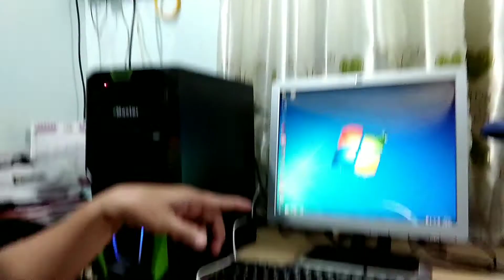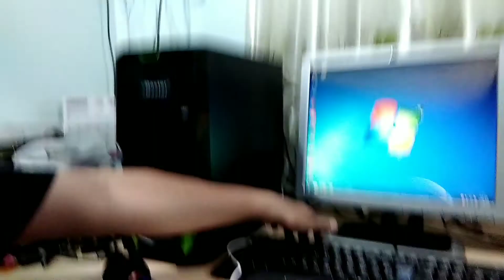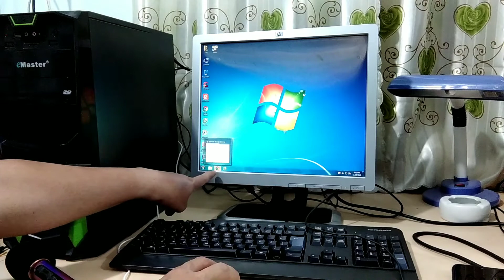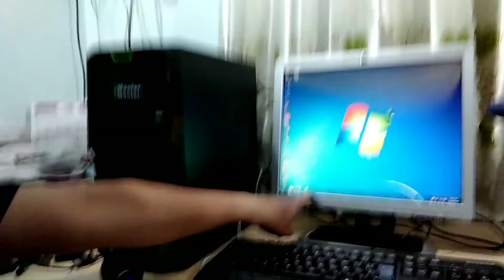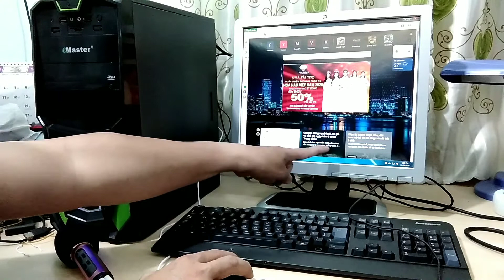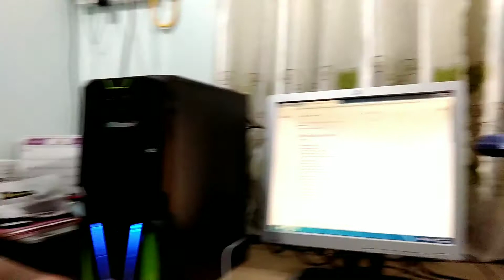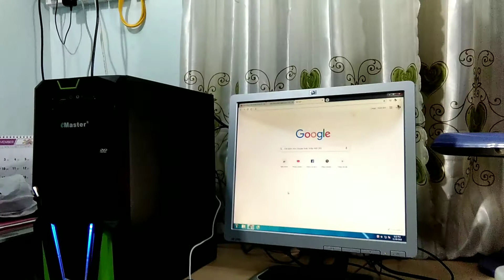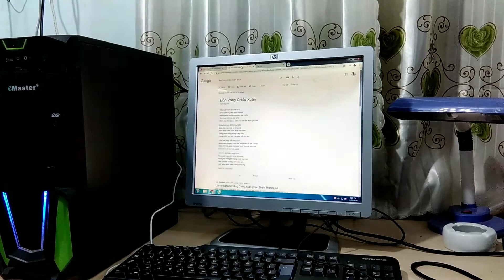Độ Bảo Mật An Toàn (Google Chrome Và Cốc-Cốc) Cái Nào Cao Hơn?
** Độ bảo mật an toàn giữa (Google Chrome và Cốc Cốc) cái nào tốt hơn..??
** Tiện thể chia sẻ video này, thì Hải bán luôn nguyên bộ máy tính này..
** Máy còn khá đẹp, chạy êm mượt, thùng máy ổ cứng 160GB, ram 2GB, Win7, màn hình 17 inch có vết ố vàng ở trên, bàn phím rớt một nút nhưng ko ảnh hưởng gì, chuột dây chuẩn, tất cả hoạt động tốt..
** ACE ở trọ có nhu cầu mua cho con học, rất tốt, giá mềm, các Bố Mẹ giải trí xem phim, đọc báo, hát hò karaoke chạy mượt mà...
** ACE muốn xem ảnh đầy đủ, chi tiết cấu hình mày, thì lưu số hải vào zalo tìm bài bán (Trọn Bộ Máy Tính Bàn) sẻ có đủ ảnh nhé..
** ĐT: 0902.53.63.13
** ACE vào Facebook Em bấm theo dõi ạ